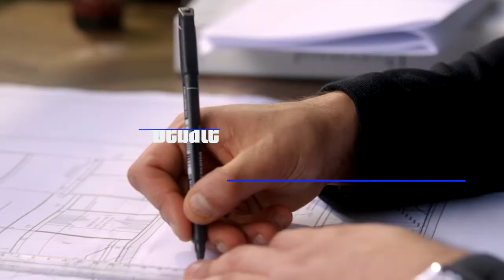La Casa de Papel / Money Heist Series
La Casa de Papel / Money Heist Series will be led by professors Brian Hallett and Josep Curto, and will explore the global phenomenon from different approachs: data and storytelling. During three complementary Master Classes, they will break down the knowledge that this global phenomenon has to offer.